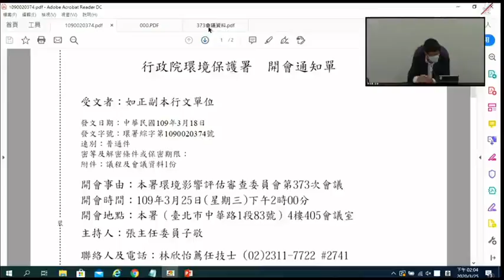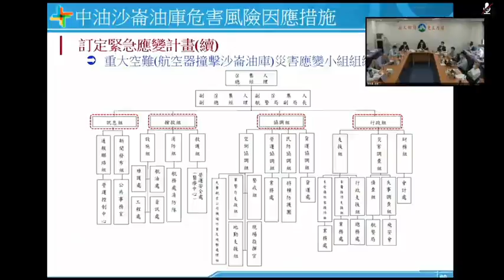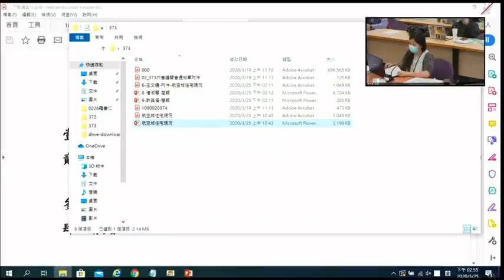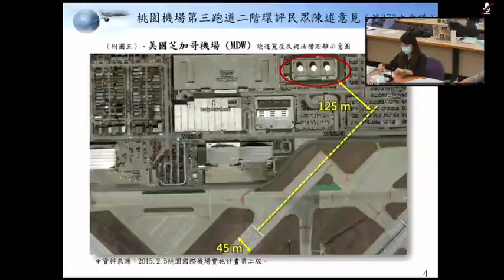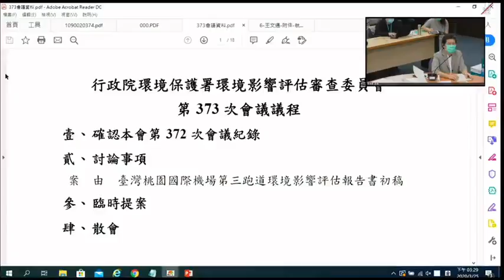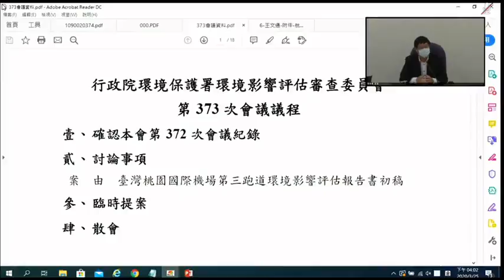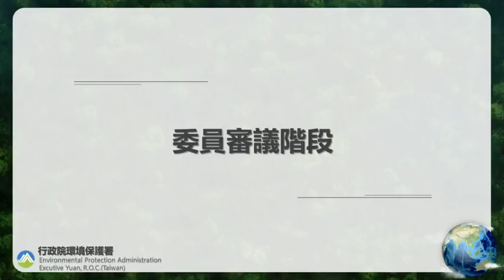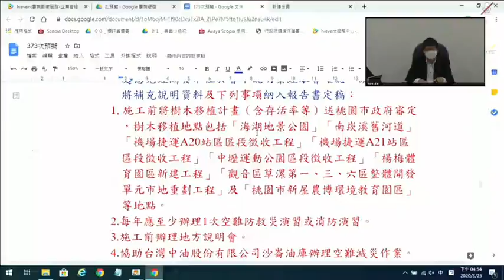2020/03/25 環保署環境影響評估審查委員會第373次會議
2020/03/25 行政院環境保護署環境影響評估審查委員會第 373次會議